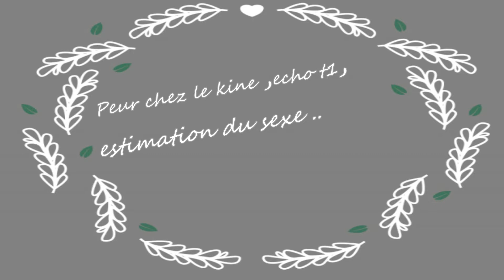Vlog echo t1,peur chez la kine, estimation du sexe ❤ 🐼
Merci de me suivre ma

Pleins de bisous & prenez soins de vous ❤